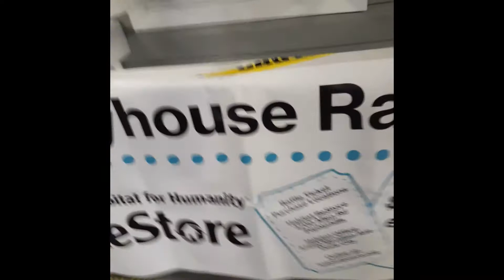I LOVE Zephyrhills!! Habitat For Humanity Restore Playhouse Raffle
Habitat for Humanity Restore Playhouse RAFFLE

Start Date: Wednesday, February 24, 2021
End Date:   Friday, May 28, 2021
Coordinator: Melissa Parks
Location:     To see the playhouse visit
Habitat for Humanity ReStore
4700 Allen Road

Win a beautiful children's playhouse built by Habitat volunteers! Your ticket purchase helps build affordable housing in your community.

Winner need not be present to win. Winner is responsible for moving and setting up the playhouse.

A photo of your ticket will be emailed to you within 48 hours.